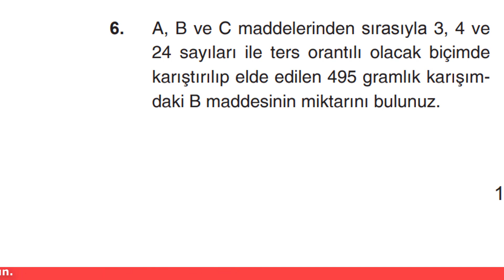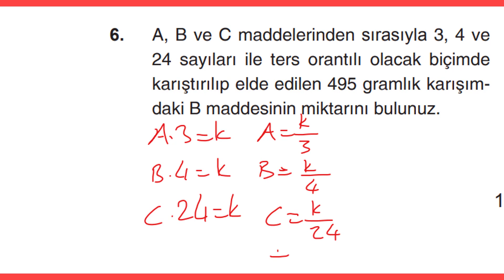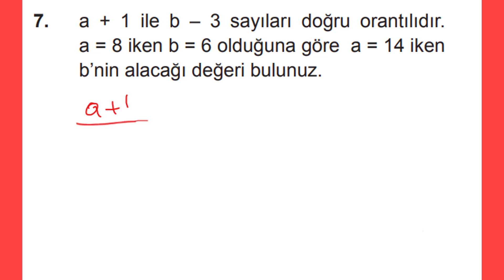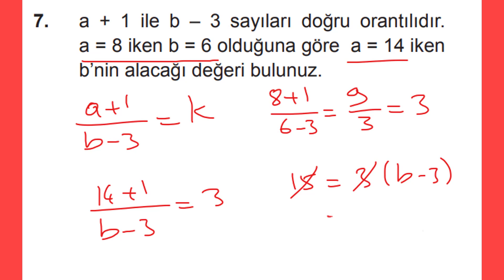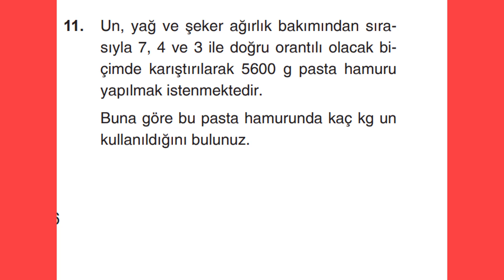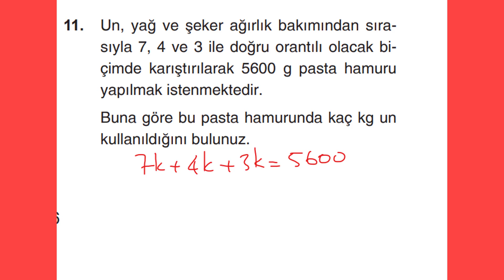9. SINIF MATEMATİK DERS KİTABI ATA YAYINLARI 176. SAYFA ORAN ORANTI KONUSU PEKİŞTİRELİM SORULARI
9. sınıf matematik ders kitabı pasifik yayınları 3. bölüm oran orantı konusu 176. sayfa pekiştirme sorularının çözümleri. matematik #9.sınıf